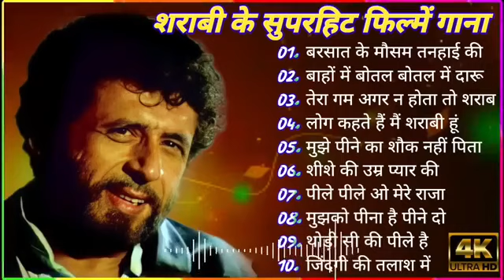शराबी हिट सॉन्ग#latamangeshkar#mohammedrafi#anuradhapaudwal Purane Gane mp3 Hindi Bollywood Songs